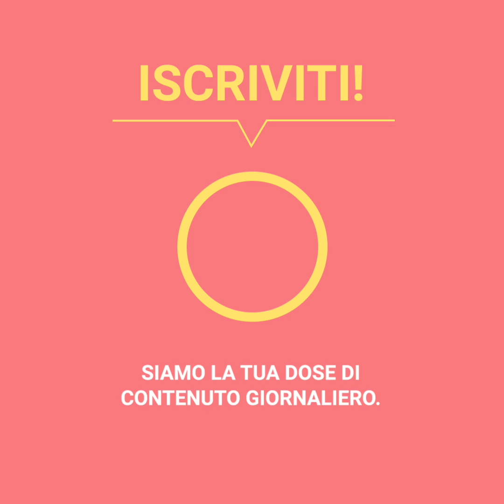Culturista russo che si è sposato con una bambola gonfiabile, adesso si è innamorat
"C'è qualcosa che devo confessarvi...Sono innamorato di un posacenere.” Yuri Tolochoko ha sorpreso nuovamente il mondo ma questa volta non è per una storia d'amore con delle bambole gonfiabili, ma per una nuova relazione con il posacenere del suo bar preferito. I suoi piani con l'oggetto vanno oltre i limiti della pazzia...